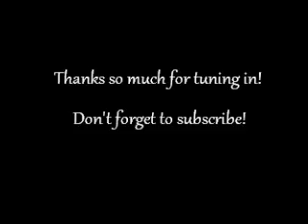GRWM my sisters birthday!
Happy birthday sissy!

MsFrebrd.wordpress.com